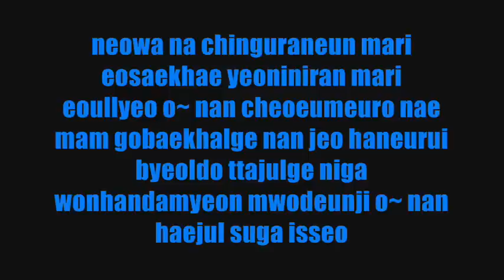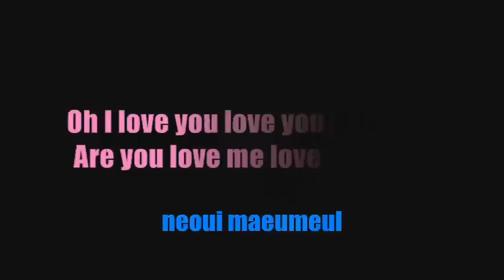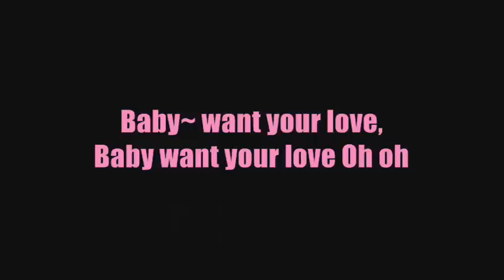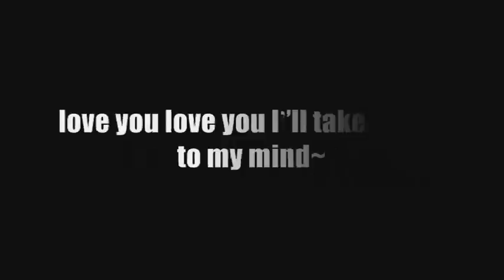Juniel feat. Yonghwa - FOOL (COLOR CODED LYRICS)